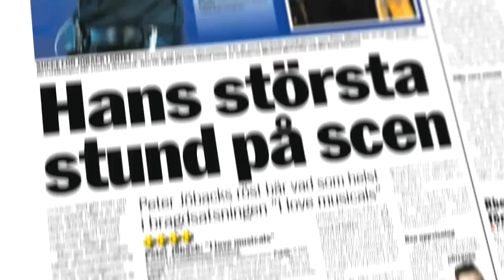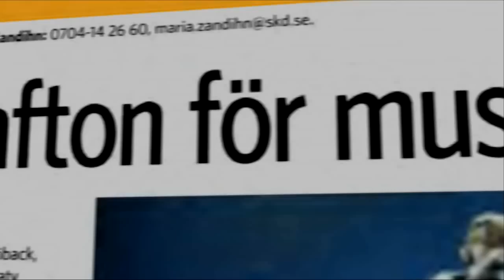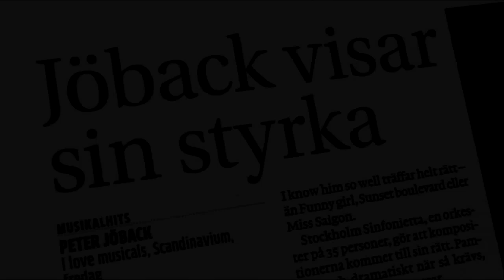PETER JÖBACK - I LOVE MUSICALS